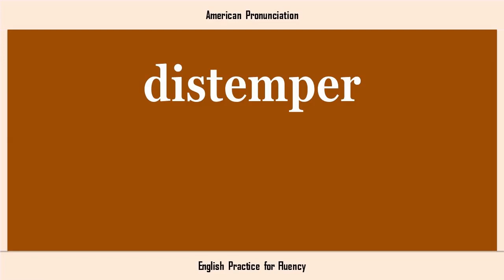distemper, How to Say or Pronounce DISTEMPER in American, British, Australian English